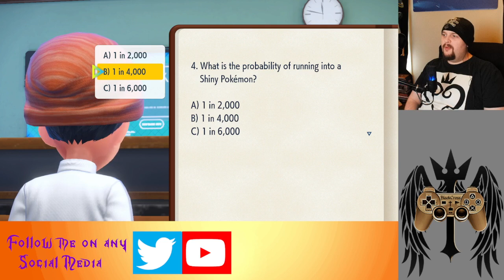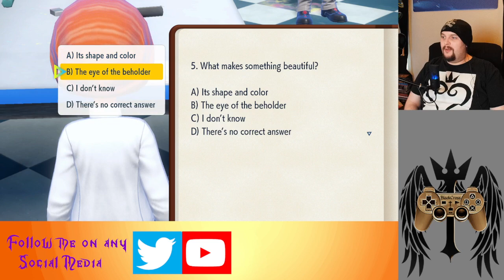Pokemon Scarlet with The Indigo Disk DLC! #6